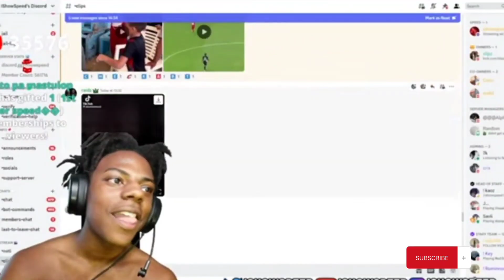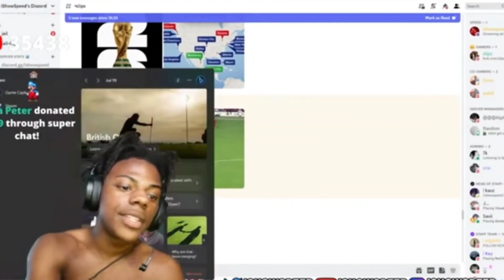Speed React on Messi on Joining Miami✌️